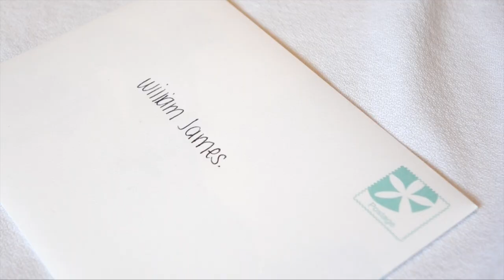T'nia and Bj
T'nia and Bj's Wedding Trailer